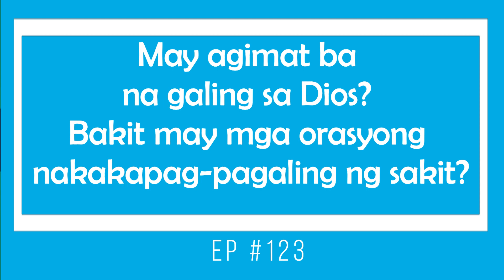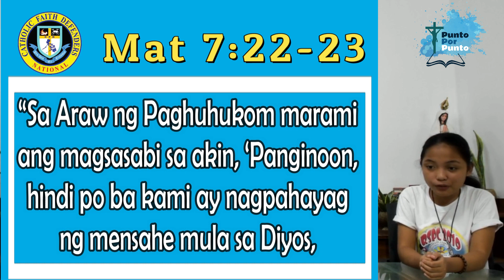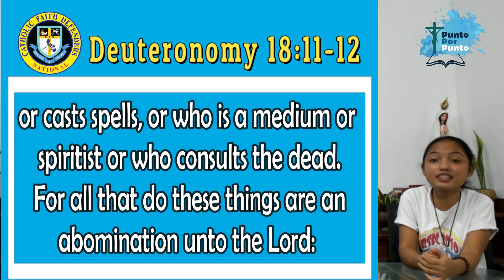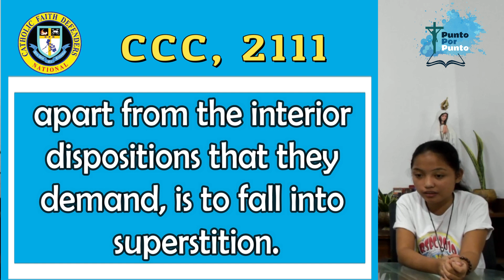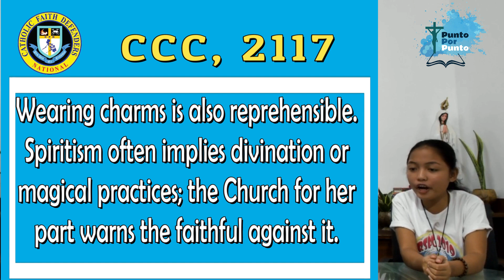EP 123 l May agimat ba na galing sa Dios? Bakit may mga orasyong nakakapag-pagaling ng may sakit ?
Magandang araw mga kapuntos!
May agimat ba na galing sa Dios? Bakit may mga orasyong nakakapag-pagaling ng may sakit?

Come and be enlightened mga Kapuntos!

Fr. Darwin A. Gitgano discusses suggested topics and questions from our friends.

Vanessa Manuales
Bro. Edgar Laugan

ACCOUNT NAME: DARWIN GITGANO
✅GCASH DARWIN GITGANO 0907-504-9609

Go Team Maria!